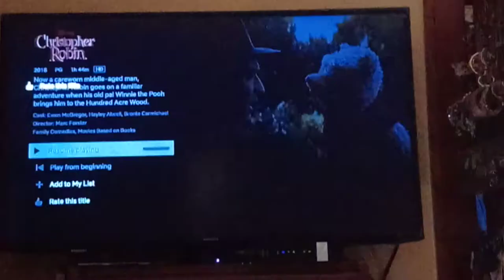Goodbye Farewell 🎶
From the Disney Movie Christopher Robin